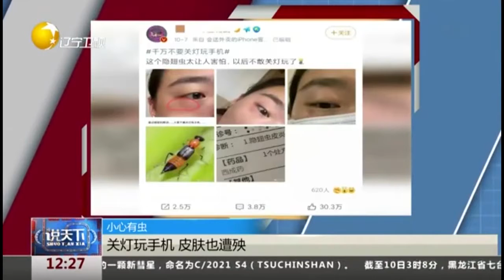小心有虫！关灯玩手机，皮肤也遭殃